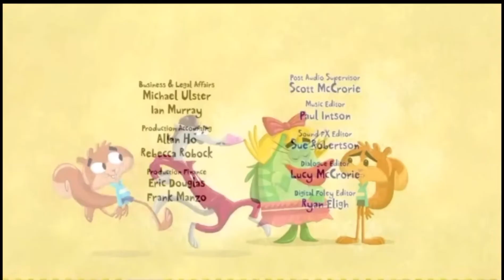Scaredy Squirrel Episode 102b - How to Succeed in Groceries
Running a rule-free Stash N' Hoard is not all that easy.